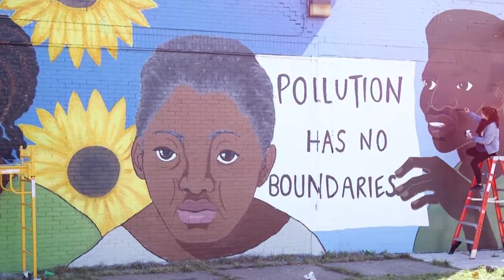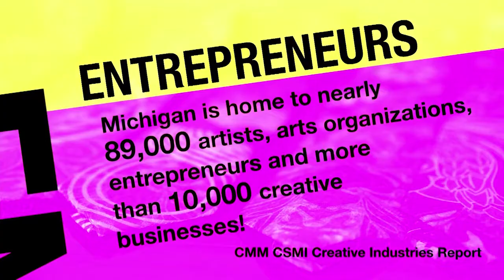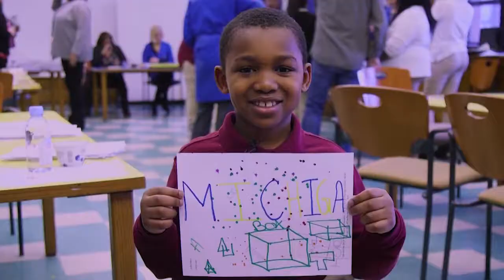Wolverine Bar Association/The Carr Center | American Black Journal Full Episode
The Wolverine Bar Association celebrates 100 years of supporting current and aspiring African American attorneys in Michigan.  Plus, The Carr Center uses African and African American cultural arts programming to entertain, educate and inspire the community.  And, a statewide report details how the arts are impacting Michigan residents and the economy. Episode 4709